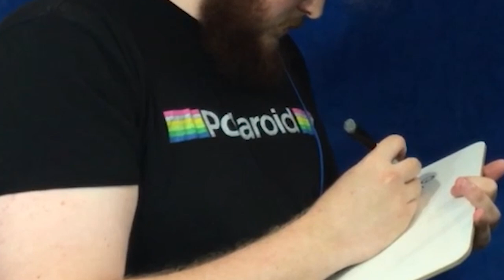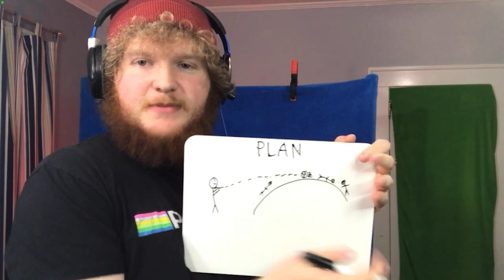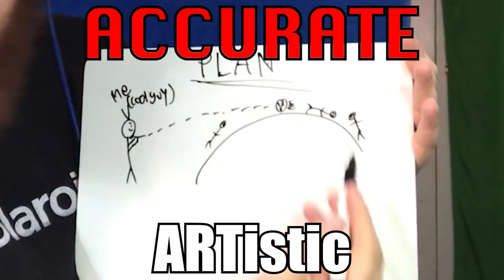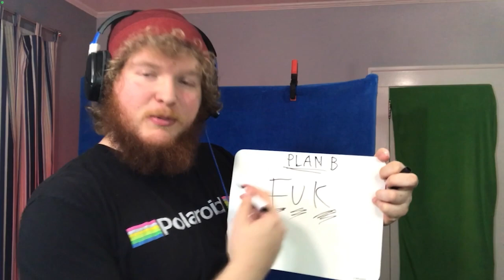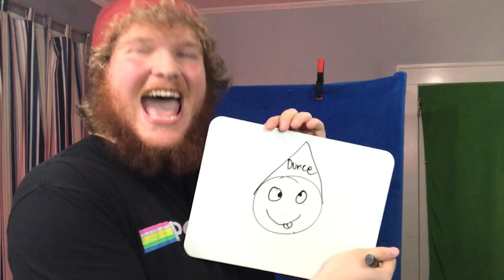EPIC Gamer-Like Accuracy - Apex Legends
The only person to play Apex on a regular basis and have an aim worse than a blind, one-legged, drunk infant (or a horse).

Lifeline - Lvly
Catching the L Train - Joe E. Lee
How to Tango - Arthur Benson
Ladies on the loose - Gary Combs
Lovesick - Moeshop
Phoenix Rising - Edgar Hopp
Swagger Stagger - Lucas Pittman
I Have a Plan Mr. Norton - Arthur Benson
Pull Up Your Jeans - It Takes Two To Tango
Aridia Outpost x11 - Ratchet & Clank
Kobe Steak - Martin Landh
No Time for Drinks - Martin Landstrom
Time to Fly - Ryan James Carr
Kid on the Move - El Flaco Collective
There Is None - Ruiqi Zhao